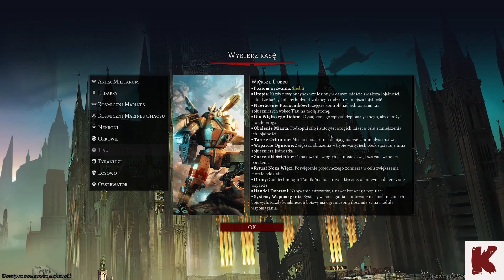[WH40K][Gladius - Relics of War] Tau#1 [Większe dobro]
Cześć wszystkim!

Po serii playlist związanych z Total War: Warhammer III postanowiłem nieco zmienić klimat, żeby nie było zbyt monotematycznie na moim kanale :) Do tamtej gry z pewnością powrócę, lecz w tej chwili chciałbym Was zaprosić na seans tytułu z 2018 roku, na który wpadłem jednak stosunkowo niedawno.

Mowa o kolejnej, po Deamonhunters, grze osadzonej w ponurej przyszłości Warhammer 40.000, gdzie każdy dzień jest trudem, bitwą i walką o przetrwanie. Mowa o Gladius - Relic of War!

Jest to strategia zbliżona nieco do popularnej Cywilizacji, jednakże tutaj nie ma absolutnie mowy o takich aspektach jak dyplomacja, czy handel... nie. W uniwersum WH40K liczy się tylko wygrana i tylko walka o swoje!

Zapraszam do oglądania i jak zwykle proszę o komentarze, lajki i subskrypcje :)